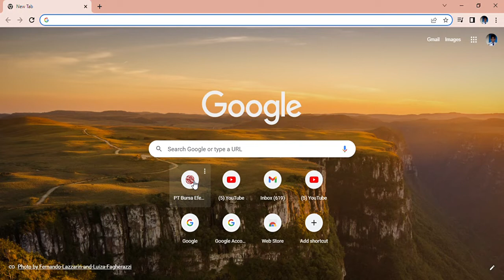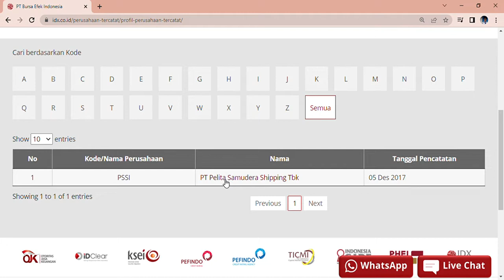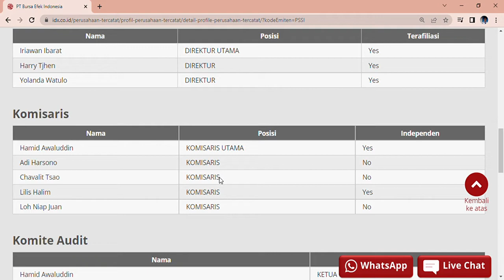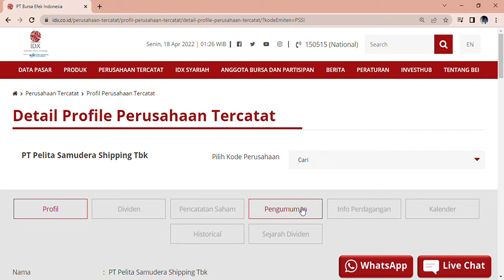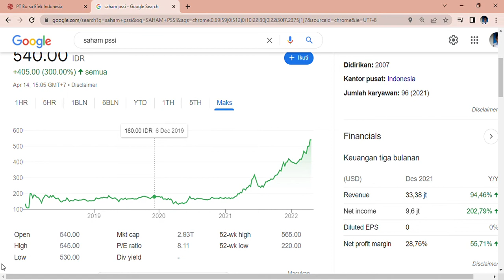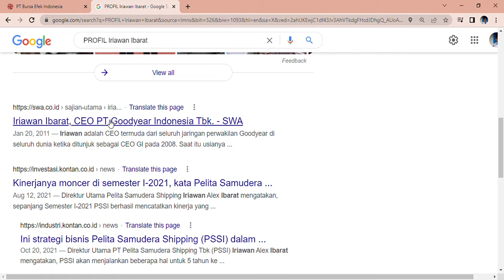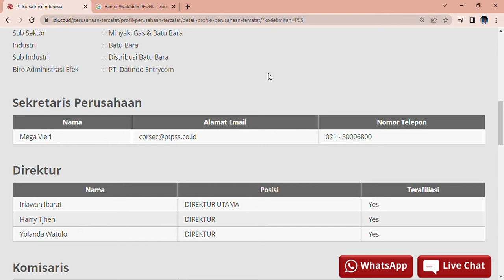Perusahaan Jasa Angkutan Laut Muatan Batu Bara PT Pelita Samudera Shipping Tbk